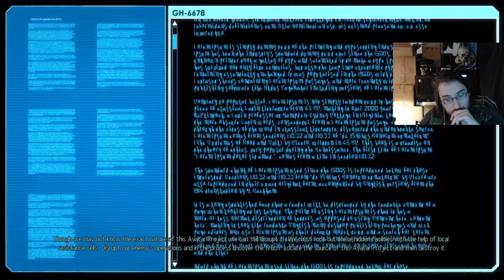Liberation: Part 2 - XCOM 2: Long War of the Chosen #54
This series is a modpack centered around the Long War of the Chosen mod.
Feel free to request a name for a soldier!
MODLIST:
(T:R) TERMINATOR: RESISTANCE - Jennifer's Gear [WOTC]
(T:R) TERMINATOR: RESISTANCE - The Stranger's Gear [WOTC]
(WOTC) Adam Jensen Arm Prosthetics
[BETA] X2WOTCCommunityHighlander
[WOTC] Alien Armor Customization by Iridar
[WOTC] Chimera Squad Armor Pack #1
[WotC] Gotcha Again
[WOTC] Invisible Limbs For Everyone (v1.01)
[WotC] Mod Config Menu
[WOTC] Modular Anarchy Children Customizations
[WOTC] Revert Overwatch Rules Change
[WOTC] Stats on New Promotion Screen
[WOTC] Terminator Infiltrator
[WotC+Classic] TacticalUI KillCounter
Alyx Vance Squadmate (WOTC)
Better Second Wave Mod Support
Evac All - WotC
Free the Hood - WotC
Long War of the Chosen
Show More Buff Details
Terminator T-800 Endoskeleton (WOTC)
Unrestricted Customization - Wotc
WotC: robojumper's Squad Select
Yet Another F1

I'm not offering any particular benefits at this time, but feel absolutely free to bribe me into doing something.